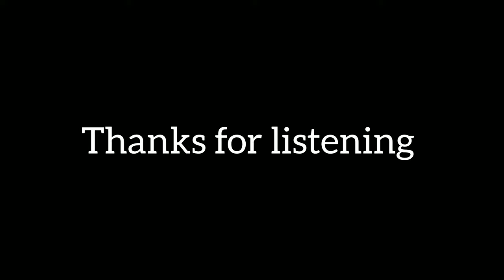Hearts in Harmony-"sad lofi type beat"\\Anime aesthetics visualizer (prod. kuri music)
"Hearts in Harmony" is a lofi-type beat that features a slow and soothing melody, with a prominent piano riff that creates a sense of calm and warmth. The drums are kept simple and understated, with a focus on the rhythm and groove rather than complex patterns or fills. The overall mood of the beat is romantic and peaceful, evoking a feeling of two hearts coming together in perfect sync and harmony. Whether you're enjoying a quiet evening with your special someone or reflecting on the beauty of love, "Hearts in Harmony" is the perfect musical accompaniment to set the mood and soothe your soul.

This beat is FREE to use for ALL PLATFORMS including streaming services AS LONG AS YOU CREDIT ME when you use it. If you want to be 100% sure that your song won't get taken down, and you want to avoid copyright issues, or if your distributor requires a license for the beat you should buy a lease.